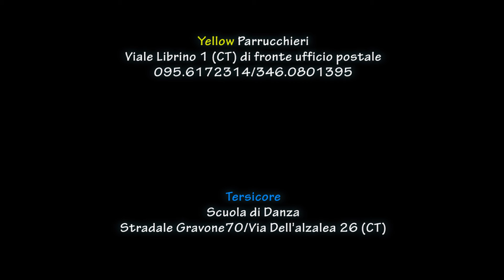Spot Note d'inverno REVOLUTION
LA PRIMA TAPPA IL 30 NOVEMBRE 2014 PRESSO IL CENTRO COMMERCIALE PORTE DI CATANIA IN COMPAGNIA DEI NOSTRI TALENTI!

Andrea Di Bernardo
Andrea Franchina
Benedicta Nicotra
Chiara Raccuja
Cristian Spinelli
Cristina Platania
Domenico Puglisi
Frank Gemini
Frank Gemini & Valentina Ursino
Gemelli Castorina
Gemelli Castorina
Kamless
Kamless + Sabir
Lorena Motta
Mago David
Marica Stivala
Nicole Santonocito
Rosalba di Grazia
Salvo Marletta
Giusy Zammataro
Giada Salici
Veronica Randazzo
Giada Greco
Tatiana Trombetta
Giusi Aiello
Marta Parisi
Angelo Salici
Lele Longo
Lorenzo Monaco
Orazio Grasso
Giovanni Ensabella
Michele Chiarenza
Alessandro Chiarenza
Nuccio Nicastro
Silvia Spinelli
Skel – PVT – Black Ice
T.GREACE
Tersicore

Tersicore Sradale Gravone 70/ Via dell'alzalea 26 Scuola di danza
Pizzeria del Carmine Via caduti del lavoro 84  Pizzeria
Limousine Via Palermo 190 Noleggio Limousine
Il vicolo della moda Via Milano 92 Atelier
Yellow Parrucchieri Viale Librino 1 (CT)
Ec Production Studio Via Palermo 389 Musica, Video, Photo
Bet2875 Via pebliscito 146 Centro scommesse